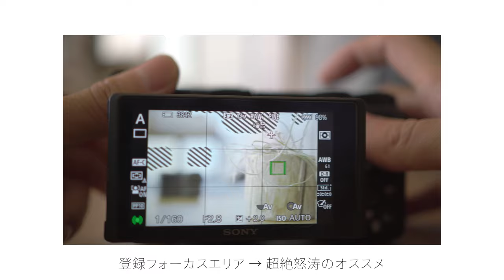【ボタン見直し本舗】親指/人差し指ボタンのオススメ設定【α6400, α7siii 等々】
■プリセットをリリースしました

【よく使っているもの】
- カメラ(メイン)
- カメラ(サブ)
- ND Filter (大きいやつ)
- ND Filter (小さいやつ)
- マイク (つけっぱなし)
- マイク (本気だすとき１)
- マイク (本気だすとき２)
- 三脚 (自撮りするとき)
- 三脚 (vlogするとき)
- 一番好きなレンズ

【よく参考にする本】
- カラーグレーディングに迷ったとき
- サムネに迷ったとき
- フォントに迷ったとき
- 配色に迷ったとき
- 人生に迷ったとき

30日間フリートライアル付きです。

【その他】
- Picture profile :HLG
※第三者より対価を受けてレビューした製品については動画中でその旨を伝え、概要欄では【PR】等の記載とともに載せています。